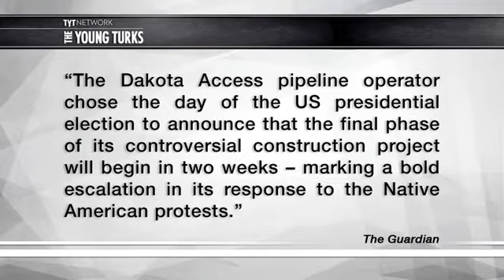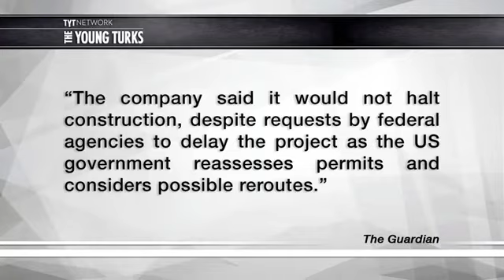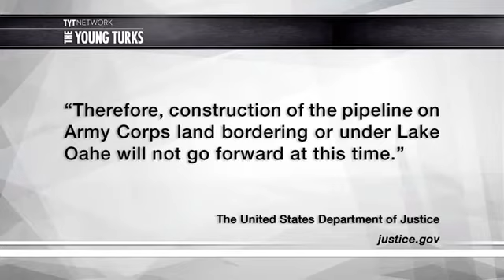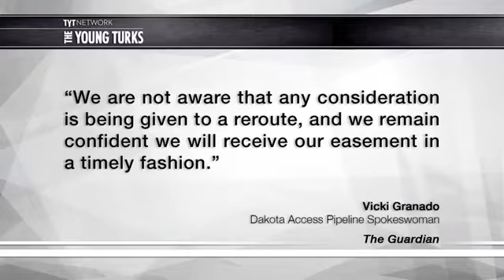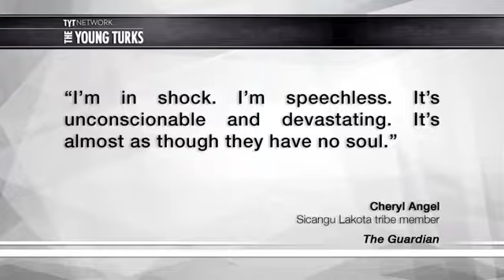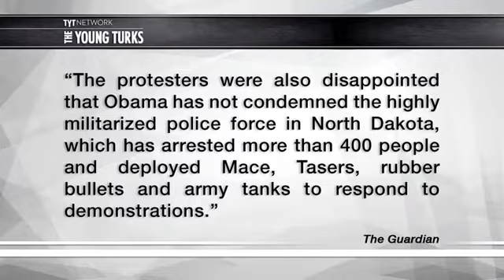Pipeline Owner Laughing In Obama's Face Young turks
it is the trend of big business to ignore folks, protesters and presidents alike